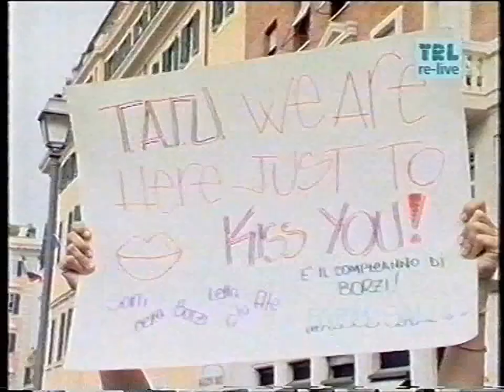t.A.T.u. All The Things She Said. Everywhere they kissed ( Concerts )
t.A.T.u. why did they kiss during the show? It became an "unfathomable" hit early in their career.
But why? Because their producer wanted it that way. They kept this secret until 2003, when they themselves announced that they were not lesbians and it was only a marketing move. Lena Katina had boyfriends, but Julia Volkova was the one who seemed to be a lesbian even after their truth was published.